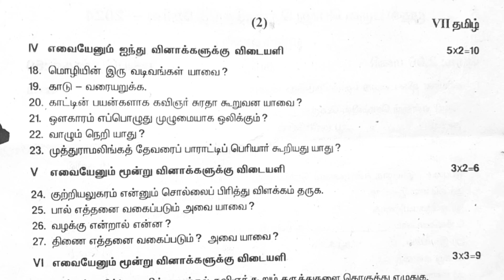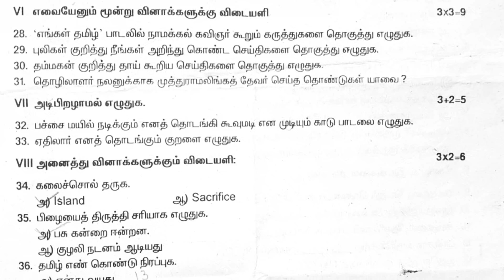7th Tamil 2024 I Term Exam Question Paper | Dist. Kanchipuram, Thiruvallur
7th Tamil 2024 Quarterly Exam Question Paper | Dist. Kanchipuram, Thiruvallur